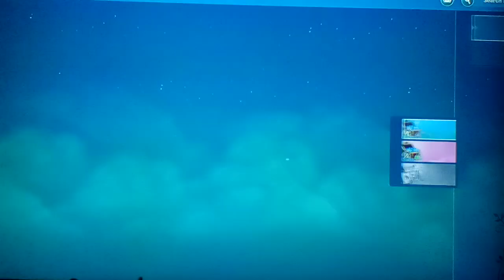Let's play Ni No Kuni: Cross Worlds Part 16: There’s A Lot Of Places To Travel To On Our World Map